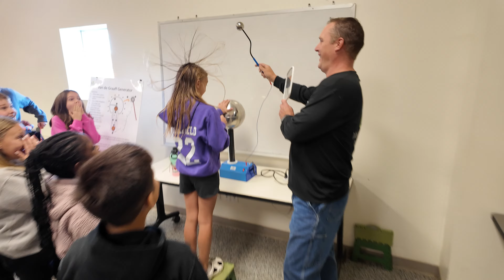Bayer STEM Day 2024!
Thanks to Bayer for hosting its annual STEM day for our 5th-grade students at the Muscatine Ag Learning Center! Watch this video to learn more.